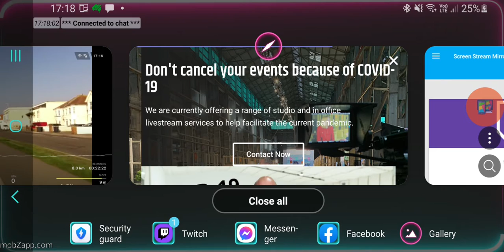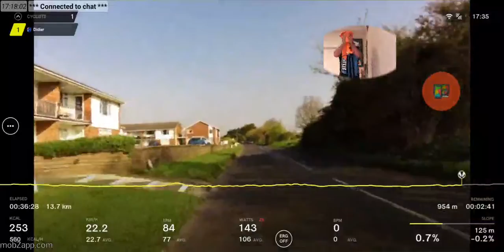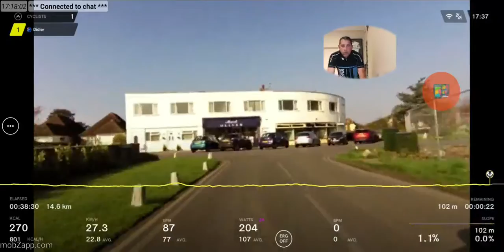Bkool Session Stream for MS Gong Ride 2020 Part 2